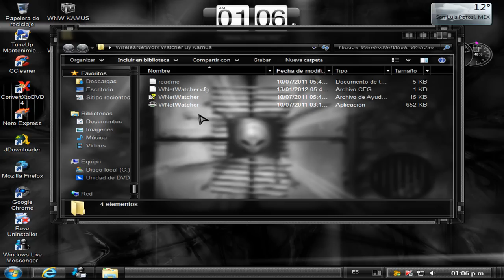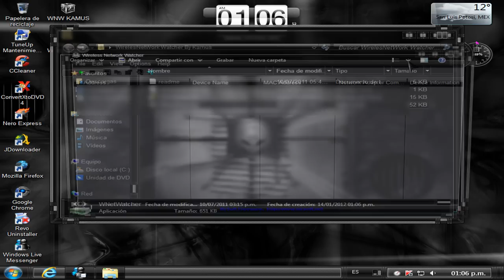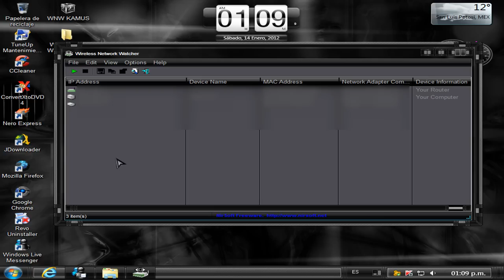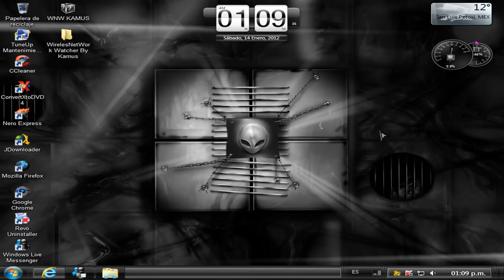Como saber cuantos equipos estan conectados a nuestro Router (red WI-FI)